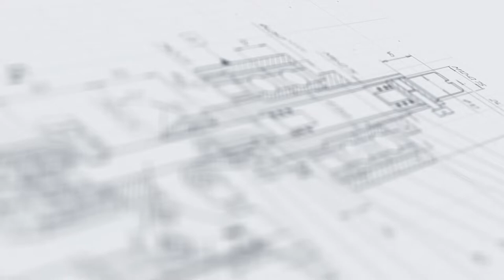Линия розлива салатных заправок в ПЭТ-флаконы с курковым распылителем «МАСТЕР»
В данном видео показана работа линии розлива салатных заправок в ПЭТ-флаконы с курковым распылителем «МАСТЕР»

Описание:

Линия для розлива салатных соусов и заправок разработана в комплексном исполнении с системами дозирования, укупорки и этикетирования. Розлив продукта реализуется 4-канальным поршневым дозатором, оснащенным пневмоотсекателями, соплоподъемником и каплесборником. Укупорка выполняется роликовой головкой, которая адаптирована к работе с фигурными колпачками (с триггерными и другими насадками). Станция этикетирования с аппликатором AURO и обкатчиком выполняет быстрый и аккуратный лейблинг флаконов.

Все операции упаковочного цикла реализуются автоматически, вручную лишь подаются и устанавливаются колпачки. Машина развивает высокую производительность — до 1000 шт/час, что соответствует потребностям компаний малого и среднего бизнеса. Линия демонстрирует стабильную и бесперебойную работу, легко настраивается и может использоваться для фасовки в разноформатные флаконы.

С более подробным описанием данного оборудования и характеристиками Вы можете ознакомиться на нашем сайте по ссылке